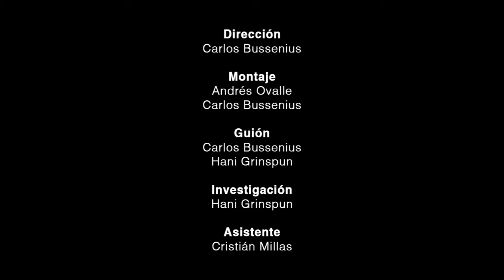ÑANDÚ - Serie Nuestras Aves